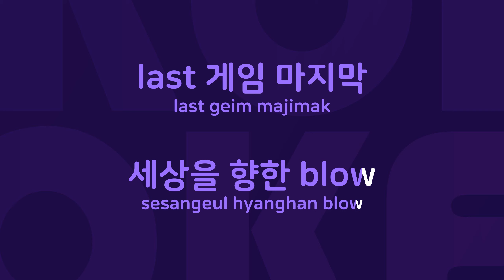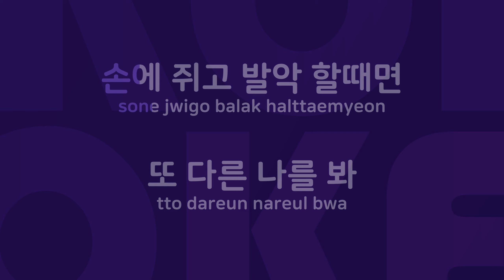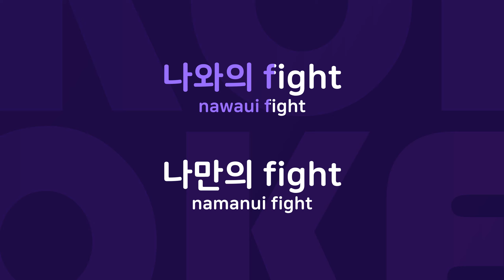Shadow Boxing : Originally Performed By 마야 Karaoke Verison